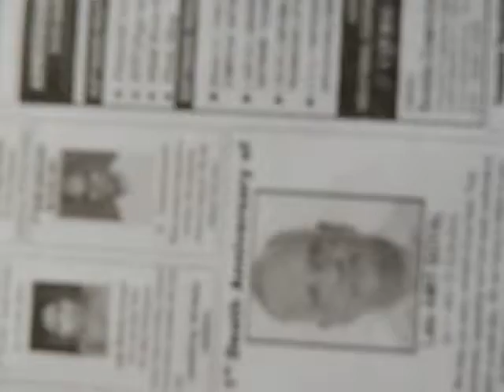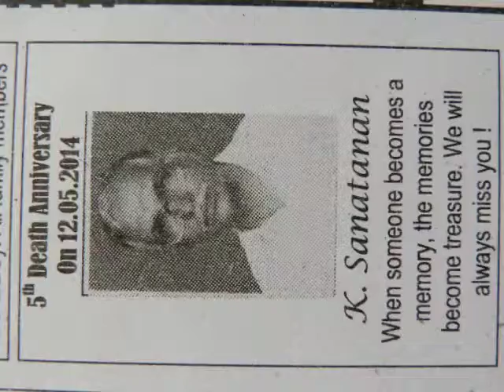PRANAM add DT K SanatananJiNENAIVIL edweepNewsiNDiA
PORT BLAIR (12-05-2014 - Monday) SUN RISE : 04-56 hrs SUN SET:17-35 hrs IST (now - ABI - Facebook this page viewers & downloaders 92,069-@-06- 30 hrs --more than 6,400 albums-(app5ox) - excluding other counts- 1,80,000 Creative Constructive Useful Informative LIVETIME Worldwide LIVEs @ VISIT edweepNews LIVE mail ID : (4,252 edweepNews LIVE) yenyesar @ google blogger ID=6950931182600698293 @ World News --Audit Reports, other E DWEEP I NEWSPAPER digital documentations Please VISIT:- : Blogger.E DWEEP I NEWSPAPER for old-previous issues -- digital documentation print cum electronic media SIC Publications (a society under A&N Admn) Registered Approved Audited & Recognised - Admn MHA pensioner PIC B 0156 MEDIA person DIP&T ID ANA/41/46-53/7-22/53- OnLine Freelancer Journalist Author & Editor Value Edn Text isles globalmedias, ani globalvideos, islandsmobilepress RNI multilingual printmedia fortnightly-BSNL-NIC service media - electronic cum print media